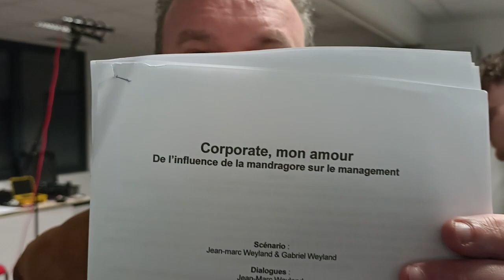Making of & bêtisier // Corporate, mon amour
Réalisation // Gabriel Weyland
Montage // Gabriel Weyland & Fabrice Sierra
Images // Frédéric Despoid
Interviews // Gabriel Weyland
Production // Fabrice Sierra & Jean-Marc Weyland
Musique // Saidbysed - Two of Us